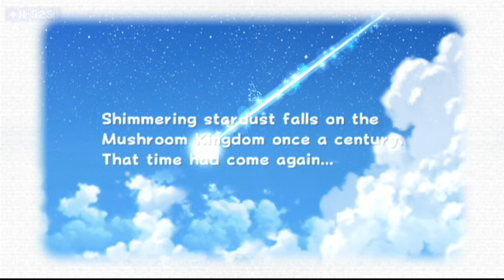Wii Go Play: Super Mario Galaxy 2 (Part 1)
Sean and Danny embark on a new journey in the galaxy full of angry mushrooms and others that make you do weird things.

Features live commentary